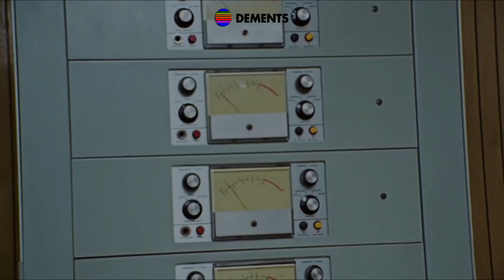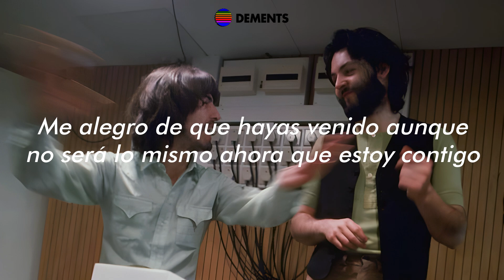“Old Brown Shoe” ~ The Beatles | Sub. Español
Old Brown Shoe es una linda canción escrita por uno de mis Beatles favoritos: George Harrison. Fue lanzada junto con “The Ballad of John & Yoko” en 1969 como lado B del sencillo y weno eso namás...
Es mi primera traducción sin utilizar en mayoría de letras el traductor, asi que perdonen si hay algunos errores ;--;
Anyways espero que les encante esta rolita uwu